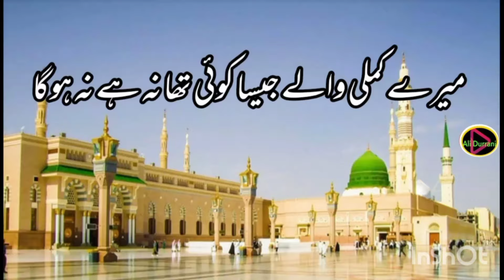New Naat 2024 || New Hajj Naat 2024 || Shafi Durrani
new naat status 2024,islamic,islamic status,
 islamic status 2024,best naat, urdu naat status,
best naat 2024, best naatsharif,best naat sharif 2024,beautiful naat,beautiful naat 2024,beautiful naat sharif,beautiful naat sharif 2024,
heart touching naat,heart touching naat 2024,
Vocalist = Shafi Durrani
Hazrat Muhammad PBUH is my idol.
 May Allah be your supporter and supporter.

آپ سننے والوں سے گزارش ہےکہ میرا یوٹیوب کے چینل کو سبسکرائب   لائک شیئر اور کمنٹ کر دیں - جزاک اللہ
اللہ پاک آپ کو خانہ کعبہ اور روزہ رسول کی زیارت فرمائے-آمین
اللہ پاک آپ کاحامی و ناصر ہو-